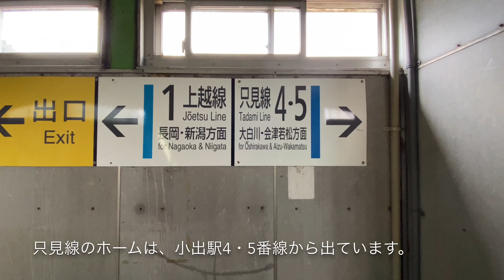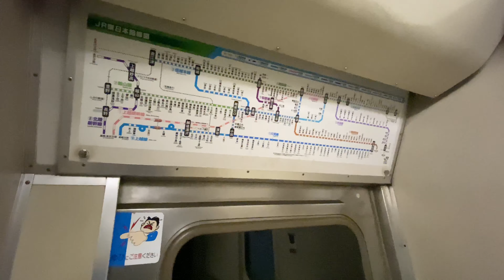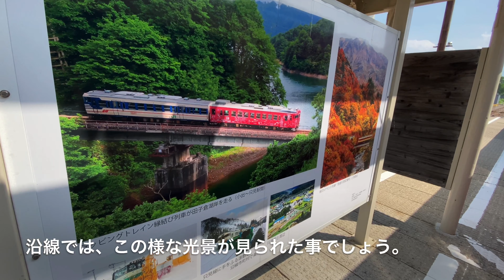只見線 小出→只見まで乗車して来た、って言う動画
先日、只見線 普通列車 小出→只見間に乗車しました。
新津運輸区に所属している、最後のキハ40・48系が活躍している路線です。
今回キハ48-1533に乗車し、個人的に好きな目線で撮影し、只見までの様子を動画にまとめました。